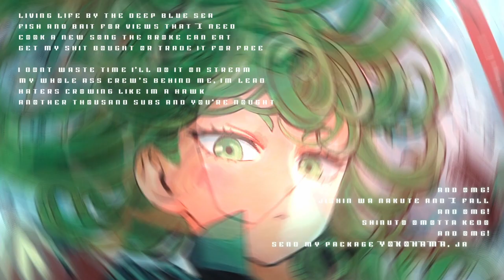⋆｡°✩ J.Y - YOUTUBECORE ⋆｡°✩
Prod. Jinja

✧･ﾟ: *✧･ﾟ:* ･ﾟ✧*:･ﾟ✧✧･ﾟ: *✧･ﾟ:*  *:･ﾟ✧*:･ﾟ✧✧･ﾟ: *✧･ﾟ:* ･ﾟ✧*:･ﾟ✧